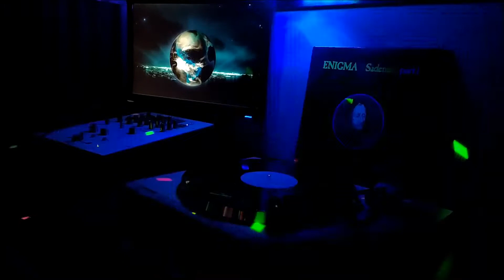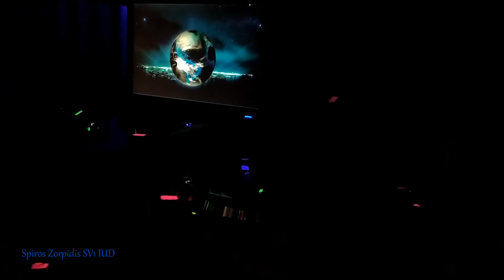ENIGMA - Sadeness Part I (12'' 45 rpm 1990)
Procedamus in pace
In nomine Christi, Amen
Cum angelis et pueris,
Fideles inveniamur
Attollite portas, principes, vestras
Et elevamini, portae aeternales
Et introibit rex gloriae
Quis est iste Rex gloriae?
Sade dis moi, dis moi, dis moi
Sade donne moi, donne moi, donne moi
Procedamus in pace
Sade dis moi
Qu'est ce que tu vas chercher?
Le bien par le mal
La vertu par le vice
Sade dit moi pourquoi l'évangile du mal?
Quelle est ta religion où sont tes fidèles?
Si tu es contre Dieu, tu es contre l'homme
Sade es-tu diabolique ou divin?
Sade dis moi
Hosanna
Sade donne moi
Hosanna
Sade dis moi
Hosanna
Sade donne moi
Hosanna

VIDEO SPIROS ZORPIDIS SV1 IUD